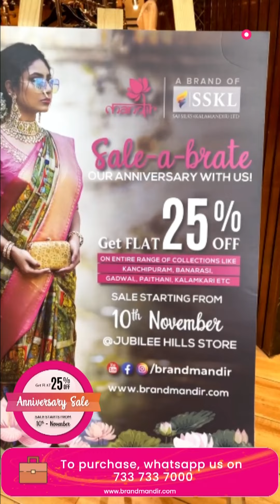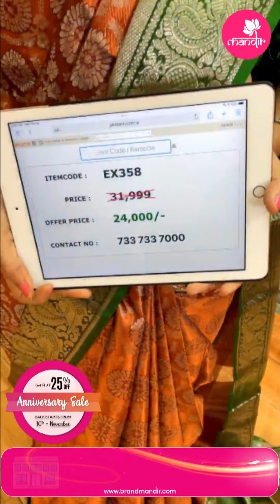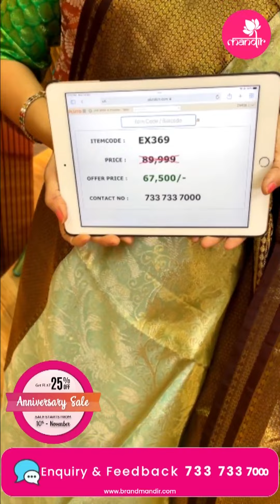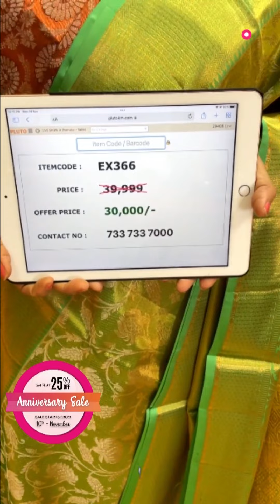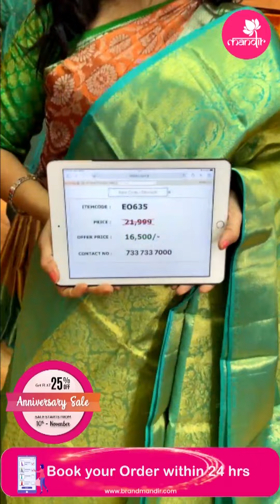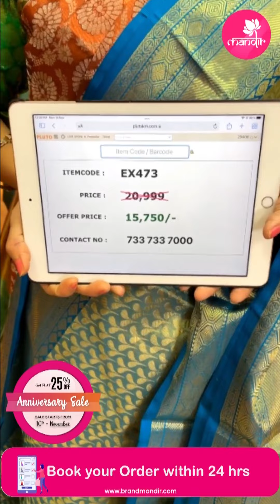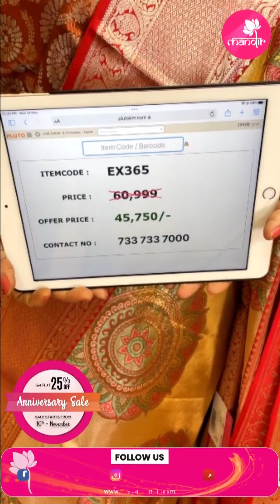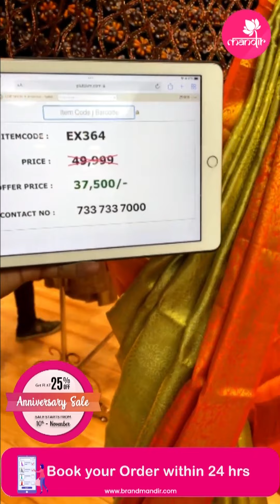Anniversary Special Sale : Kanchi Tissue Sarees Get Flat 25% OFF || Brand Mandir Sarees LIVE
Anniversary Special Sale : Kanchi Tissue Sarees Get Flat 25% OFF Valid For 24hrs | Brand Mandir Sarees LIVE